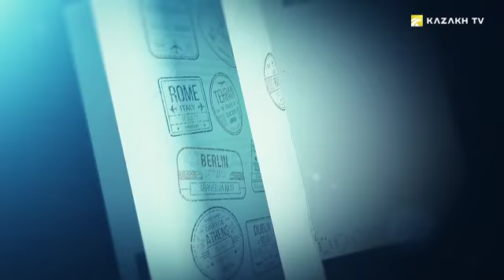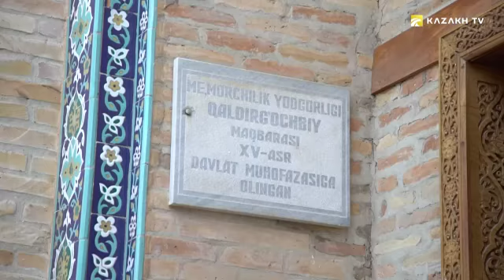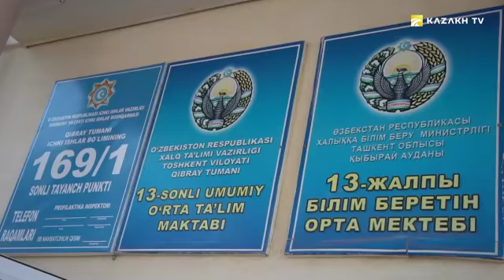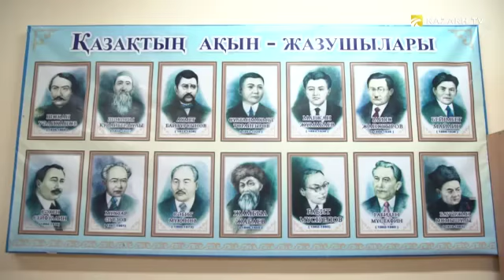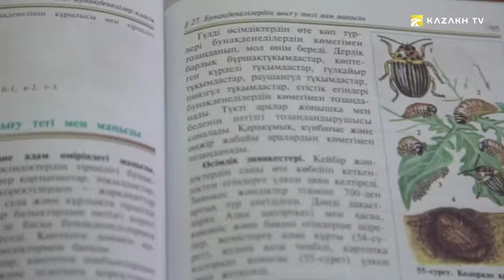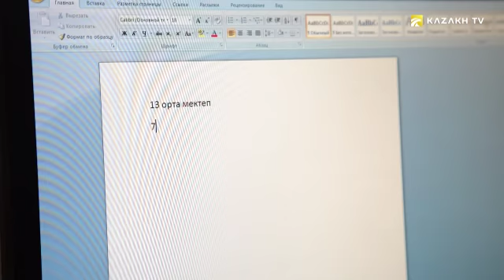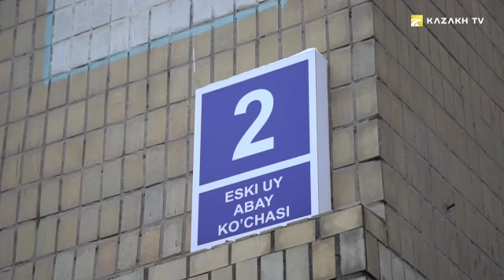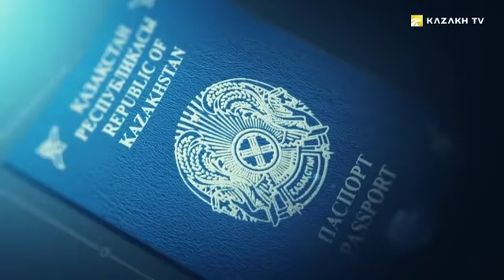Warm and hospitable Uzbekistan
Visa Free №14

The film crew of the Visa Free program continuous his journey across warm and hospitable Uzbekistan and in this episode you will find out:

- What is interesting about the pilgrim tour and how can tourists be impressed by Muslim shrines?

- Why does one of the largest diasporas of Kazakh in the world live in Uzbekistan and what do children learn at school?

- How do Kazakhstan artists shoot music films with Uzbek directors and when will the single Central Asian market be created?

- How to make a perfect pilaf?

You will find out the most interesting facts about Uzbekistan and the most unusual heroes of this country in the next 20 minutes.